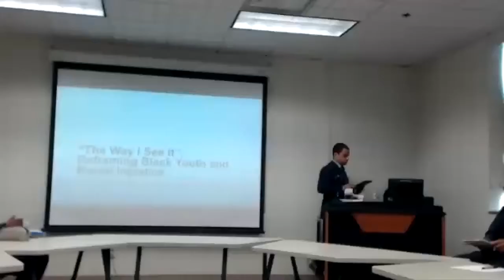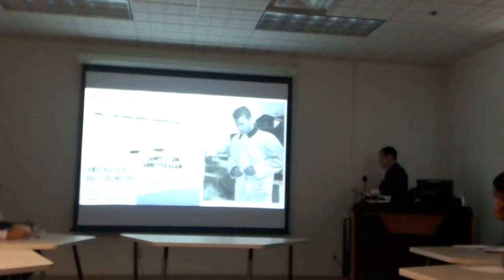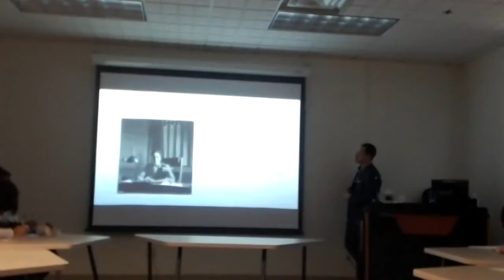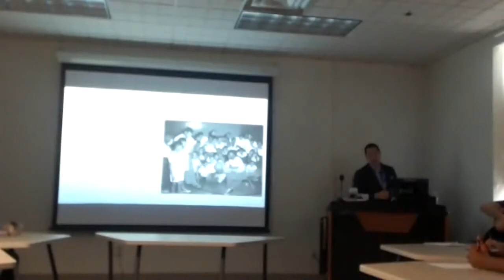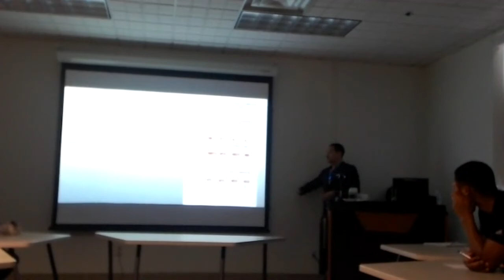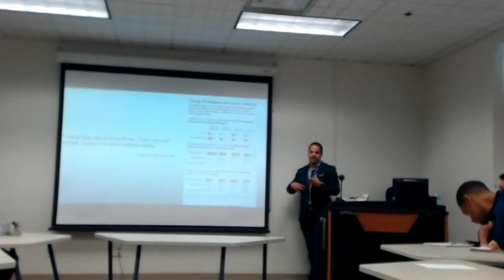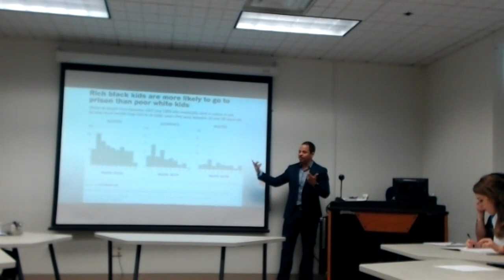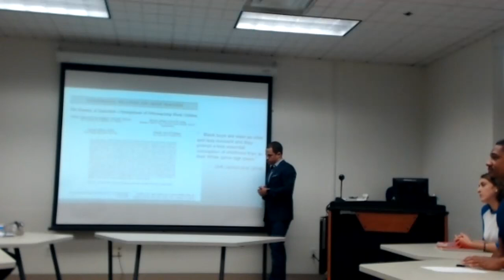Dr. Carl Suddler's February 2018 PJHR Colloquium Presentation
Dr. Carl Suddler was our February PJHR Colloquium presenter. The title of his talk was "The Way I See It”:  Reframing Black Youth and Racial Injustice. The talk was based on his forthcoming book Presumed Criminal: Youth, Race, and Justice in an American City, which examines how the juvenile justice system and its associated authorities contributed to racialized constructions of youth criminality in New York City from the 1930s to the 1960s.